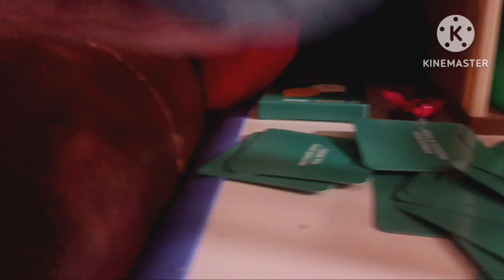October 25, 2024